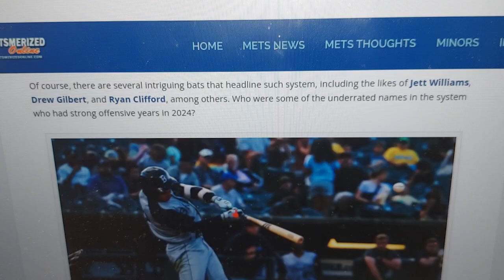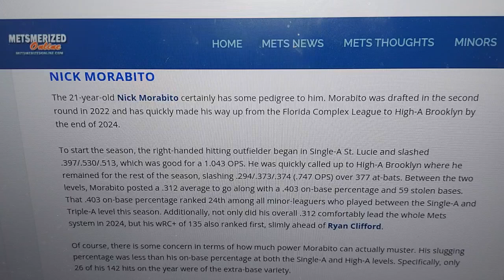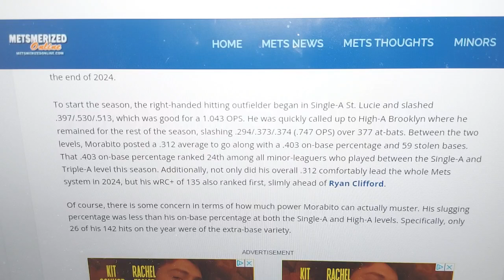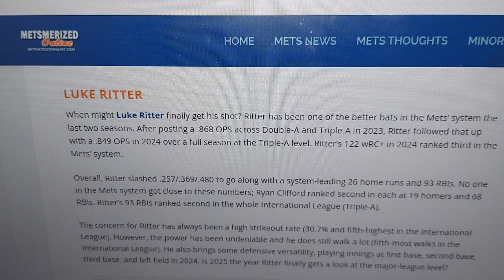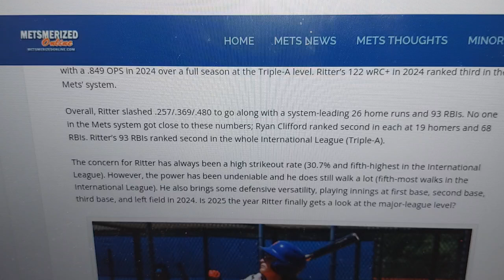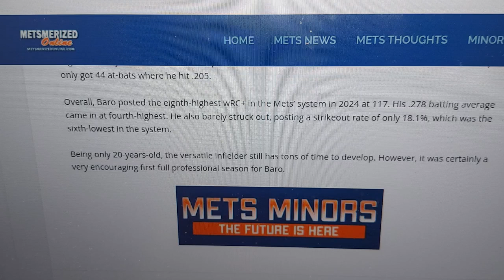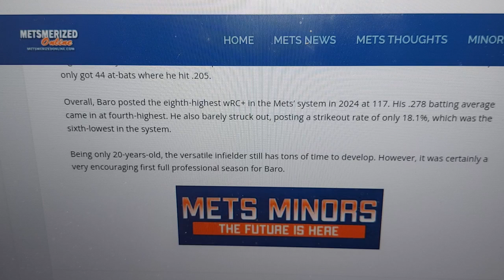THESE 3 Mets prospects had HUGE hitting seasons